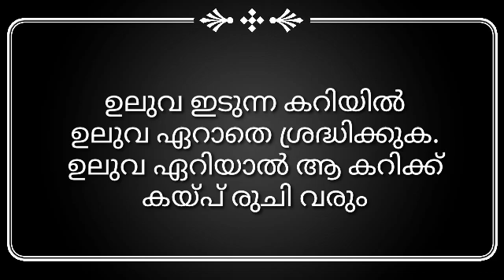ഏത് കറിയാണെങ്കിലും രുചികൂടാൻ ഈ കാര്യം ശ്രദ്ധിച്ചാൽമതി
best cooking chanel
best recipe